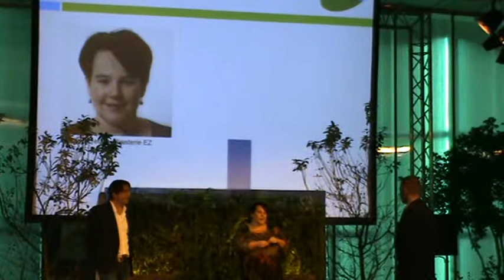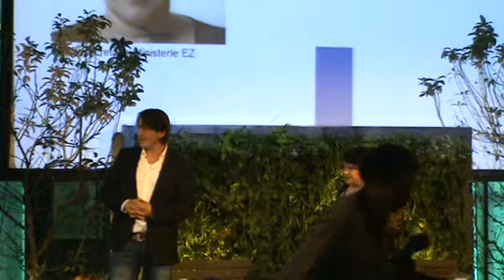Congres NL Green Label 14 nov Arnhem van product naar lifecycle service